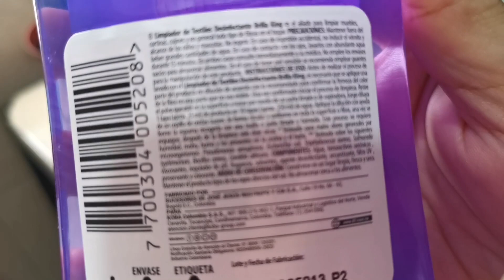¿CÓMO LiMPIAR MUEBLES DE TELA? - Probando Producto del D1 🏘️ - Jennifer Caiaffa TV